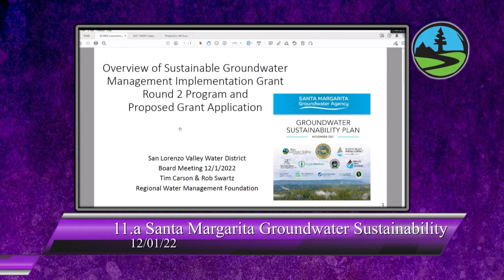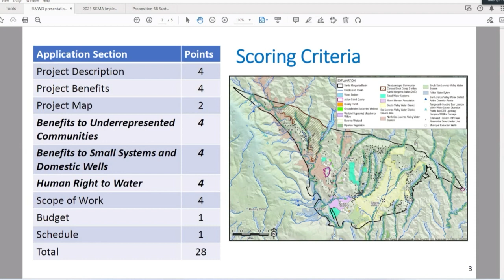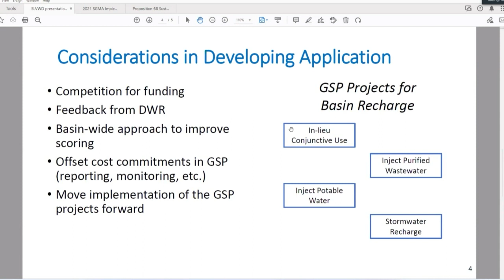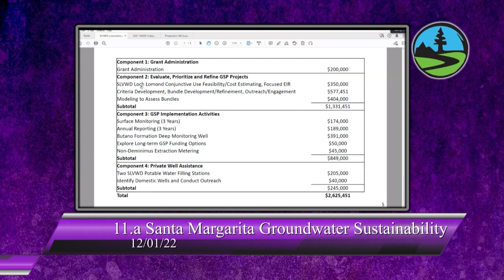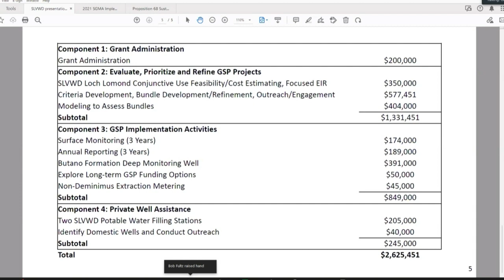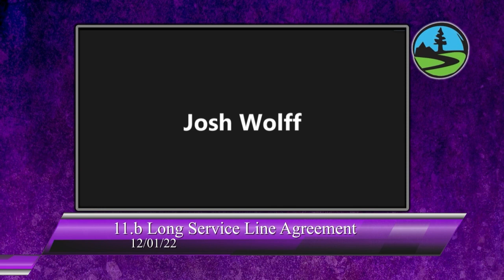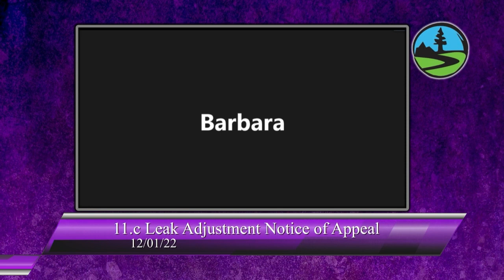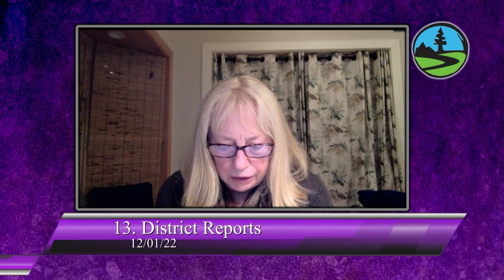San Lorenzo Valley Water District 12/01/22